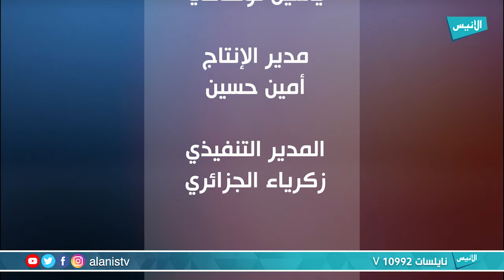معا نربي 12 | ابنتي والحجاب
برنامج : معا نربي
تقديم : حنان طلاس

5000
فيسبوك :